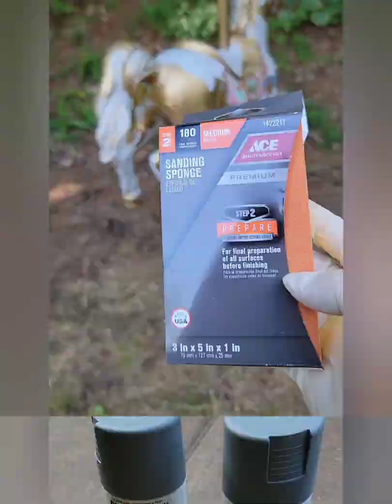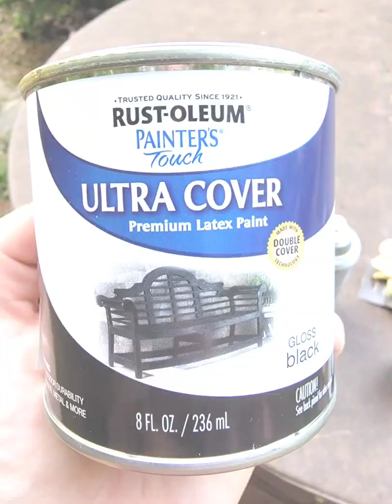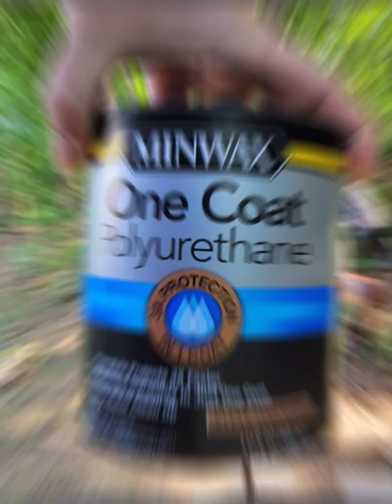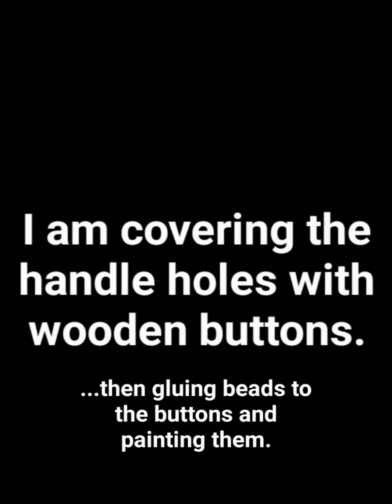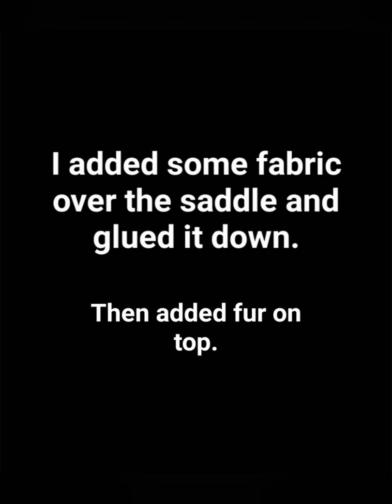Thrift Store Bouncy Horse Converted to a Carousel Horse - DIY Time Lapse Process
Hi!

I picked this horse up at a thrift store for $20. The paint was chipping off and the colors didn't go well in the area I wanted to put it, so I decided to give it a make-over.